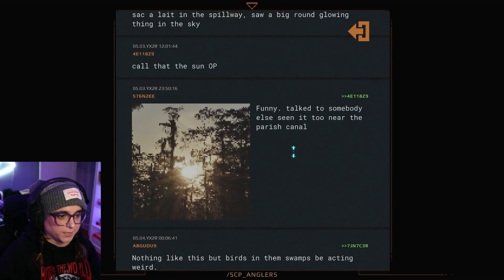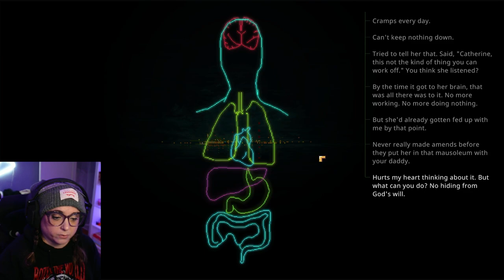Embarking on an adventure in the bayou | Norco part 1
🎮 Norco is a point-and-click narrative game released by raw fury in 2022
It contains dystopian and sci-fi themes in a story about complicated family dynamics, corporate manipulation, and the way people cope with change and grief (and more, probably, i feel like i've only scratched the surface)

Join me as we embark upon an eerie adventure through the surreal and deeply atmospheric world of Norco, a game that blurs the lines between reality and dystopian fantasy. We'll dive into the rich, Southern Gothic story of this indie gem, exploring the remnants of a distorted Louisiana landscape.

As we try to unravel the mysteries of a missing family member amidst the shadows of corporate conspiracies, we'll run into puzzles, peculiar characters, and profound storytelling...  and I'll slowly slip more and more into a southern accent...?

highlights:
0:00 - intro
1:20 - act I - kay
4:17 - returning home
18:10 - oh, it's a sci-fi game
25:04 - to the gas station
40:00 - to the bookstore !
43:07 - can i pet the cat...?
44:42 - catherine
50:05 - what's a superduck?
52:28 - to the french quarter
57:32 - a puppet show
1:03:41 - curious duck
1:09:30 - so that's a superduck..?
1:09:48 - act II - kay
1:10:18 - floodgate tavern
1:26:18 - visiting duck
1:39:58 - lucky and his dog

Norco is available on Game Pass now, but can also be found on Steam

Let me know if there are any other games you'd like me to play.